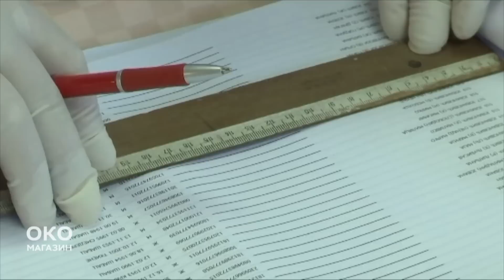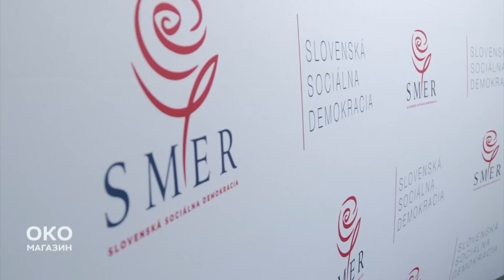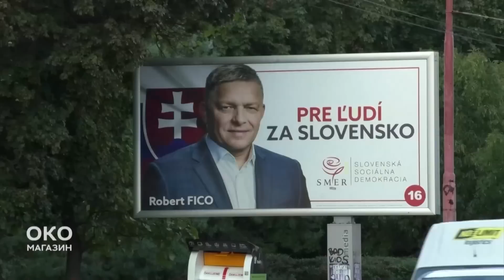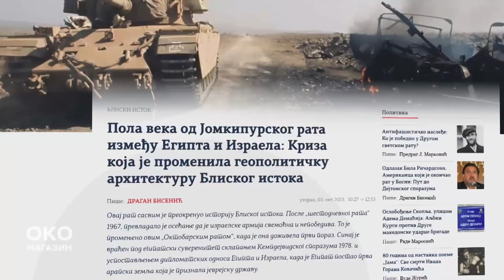Oko magazin: Izbori u Srbiji i Istočnoj Evropi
Gde će sve da se glasa 17. decembra, gde se glasalo i gde će tek da se glasa od slovenskih zemalja.